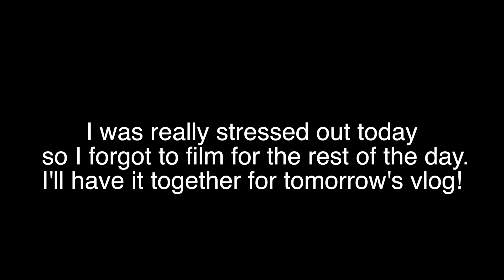BABY WEIGHT CHECK | IS MY BABY OKAY?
Today I'm playing catch up with the daily vlogs! I've been filming daily but I didn't give myself enough time to edit and upload!

Comments on our videos are closely monitored in an effort to maintain a positive sharing environment. Suggestions and constructive criticism are encouraged, but negative comments with no purpose other than to spread malice will be deleted.